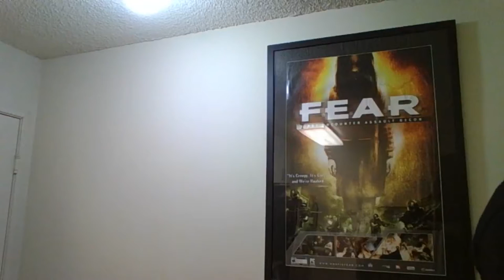Must⌚My Daily Sneaker Rotation Video On Sneakers I Rocked 2018 #1 Cop Or Drop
My Goal Is To Hit 200K By The End Of September Accomplished Real Talk

My Daily Sneaker Rotation Video On Sneakers I Rocked 2018 Cop Or Drop If You Like This Vid Don't Forget To Like Comment Share This Vid Plus Subscribe To My Channel SayntpFazhion As Well ThankYou And God Bless